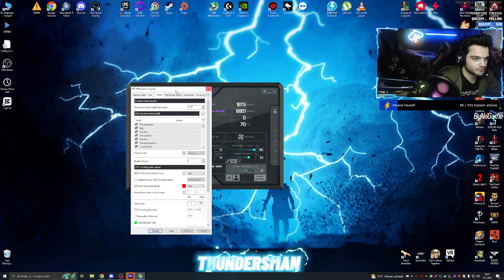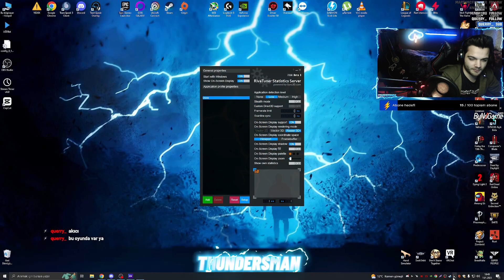NEED FOR SPEED HEAT NFS HEAT inceleme ilk bakış oynanış gameplay